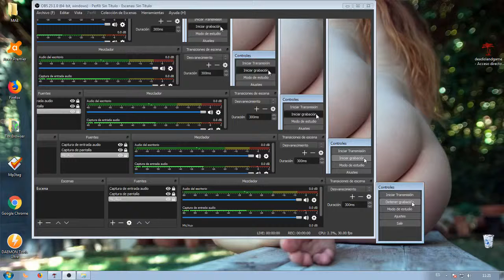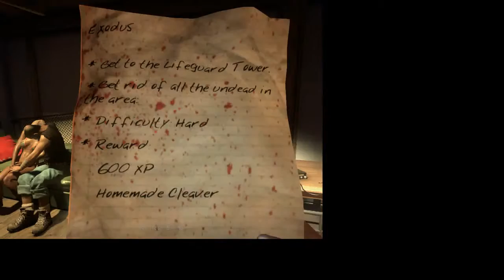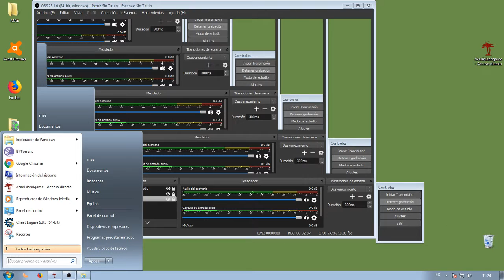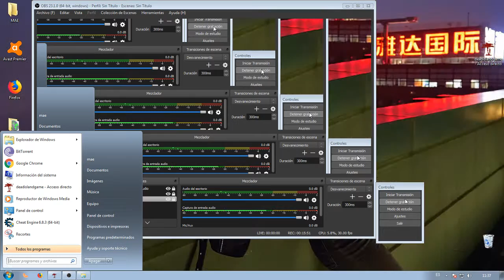Dead Island (Supervivencia Zombie) Ep.2 lollolol :'v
fua